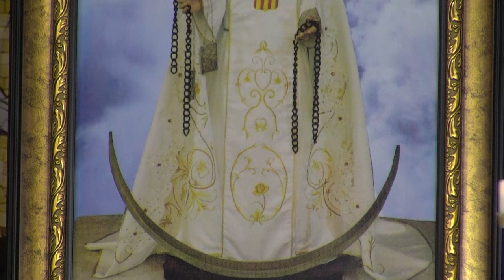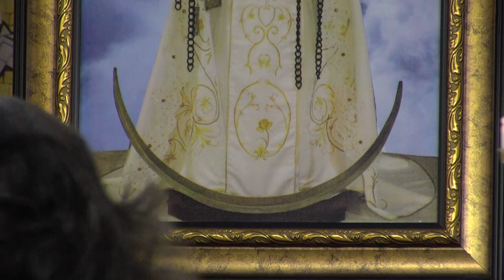Novena a Nuestra Señora de Las Mercedes - Día 01🙏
Ayúdanos a continuar nuestra tarea evangelizadora aportando a nuestras cuentas disponibles:

Banco Popular:
Cuenta en Pesos US$ No.: 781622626
Banreservas:
Cuenta en Pesos RD$ No.: 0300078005

Contáctanos:
Dirección: Av. V Centenario #1, Sto. Dgo., D.N., Rep. Dom.